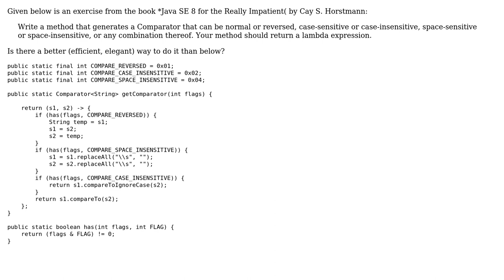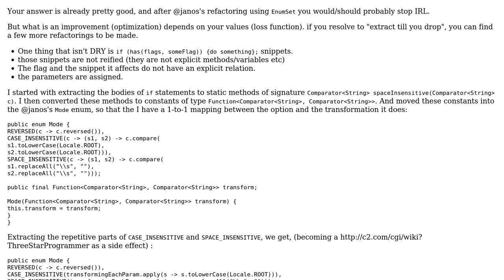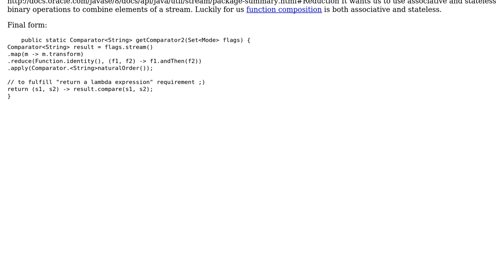Code Review: A method that generates a Comparator‹String› using lambda expression (2 Solutions!!)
Code Review: A method that generates a Comparator‹String› using lambda expression

With thanks & praise to God, and with thanks to the many people who have made this project possible! | Content (except music & images) licensed under CC BY-SA | Music | Images & others | With thanks to user Kiran Mohan user janos user Jamal user abuzittin gillifirca and the Stack Exchange Network Trademarks are property of their respective owners. You are responsible for your own actions.